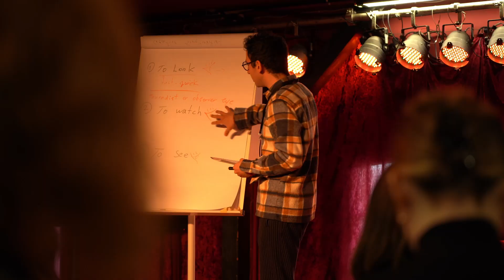SEHSÜCHTE AFTERMOVIE 2023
The 52th sehsüchte is over. Thank you to all the visitors, guests and filmmakers who were able to come. And many thanks to this wonderful team!

Festivalproduktion:
Leonhard Klein
Hannah Keller
Christian Buhl
Nicola Land

camera
Alexander Rueth

music
Malte Wehweck